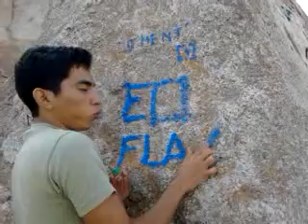VIAJE A PIEDRA CUACHI PARTE 13.mp4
LOS PICTOGRAMAS JAJAJA